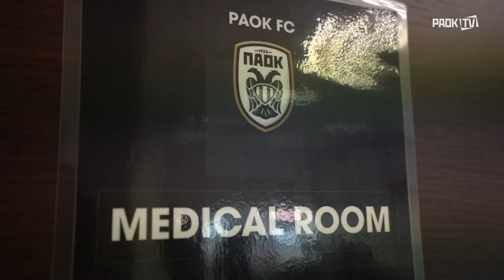Groin Pain in Football: From A-Z: The Workshop - PAOK TV